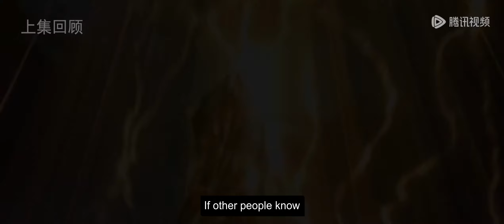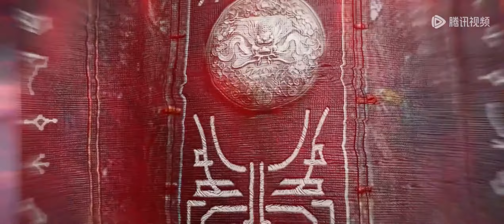ENG SUB | Renegade Immortal [EP38] english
Renegade Immortal  | episode 38 | english sub
renegadeimmortal Part38 newepisode